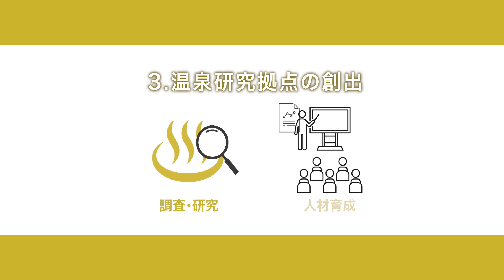動画でわかるＩＣＯＩプロジェクト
静岡県は、全国でも有数の温泉地であり、その源泉数は2,000を超え、全国トップクラスとなっています。そのうちの９割以上が伊豆地域に分布しています。（｢単純温泉｣｢塩化物泉｣｢硫酸塩泉｣が主な泉質）
これらの豊富な源泉（温泉）を活用し、食や運動等を組み合わせた伊豆に適した新しいヘルスケア産業の創出等を目指して、静岡県では令和３年度から伊豆ヘルスケア温泉イノベーションプロジェクト（通称ＩＣＯＩプロジェクト）に取り組んでいます。
今回はＩＣＯＩプロジェクトの活動について取り上げました。